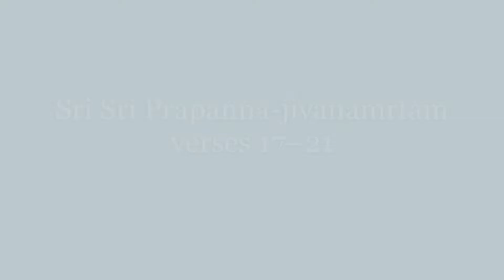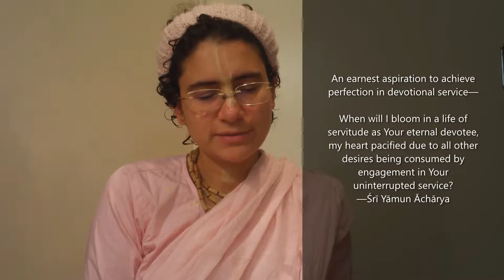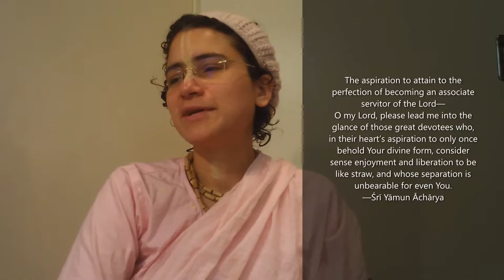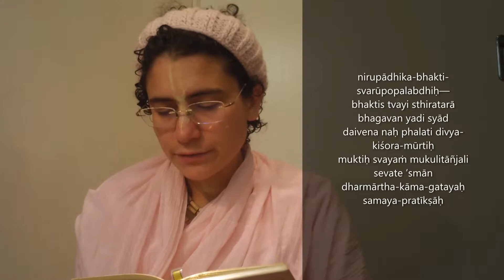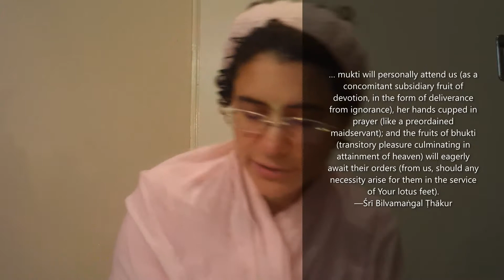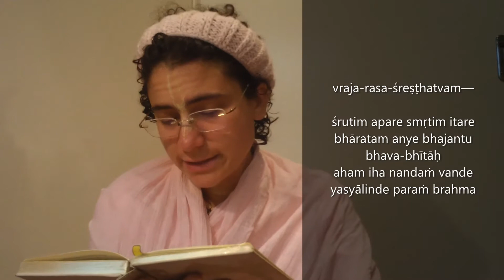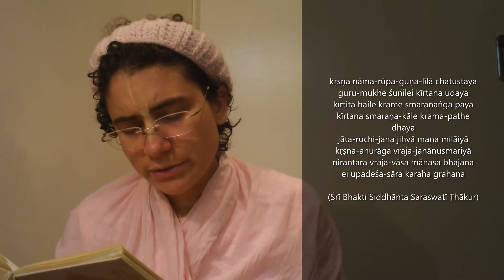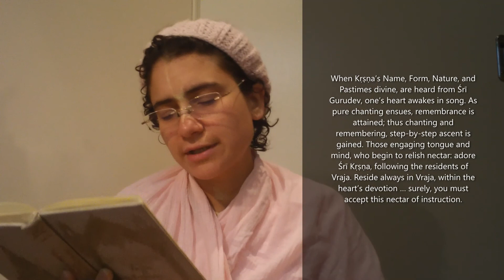Class Eleven: Prappana-jivanamritam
Going through verses 3.17–21 of Sri Sri Prapanna-jivanamrta.